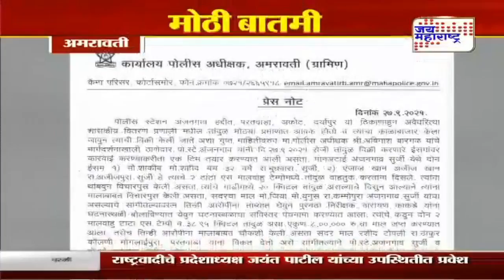Amravati | शासकीय धान्याचा मोठा काळाबाजार | Marathi News